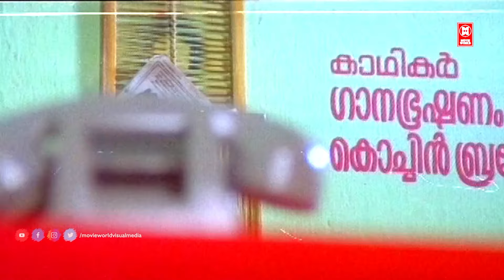ആത്മാർത ഇട്ട് പുഴുങ്ങിയാൽ കഞ്ഞി ആകില്ല .. അതിന് അരി തന്നെ വേണം | Malayalam Comedy Scenes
Movie  : Puthukkottayile Puthumanavalan

Starring : Jayaram , Prem Kumar , Innocent , Jagathy Sreekumar , Annie , Captain Raju , Vinduja Menon , Janardhanan , Rajan P Dev , Spadikam George , Kanakalatha , Mala Aravindan , V. D. Rajappan , Krishna Kumar , Kunchan , Machan Varghese , Sainuddin , Vettukili Prakash , Sphadikam George , Praseetha

|| ANTI-PIRACY WARNING ||
*COPYRIGHT PROTECTED*